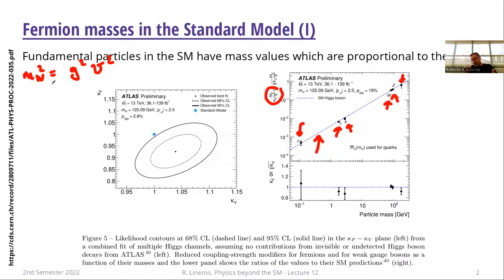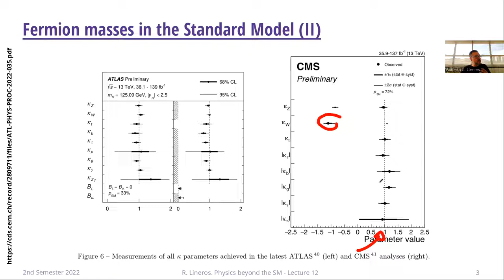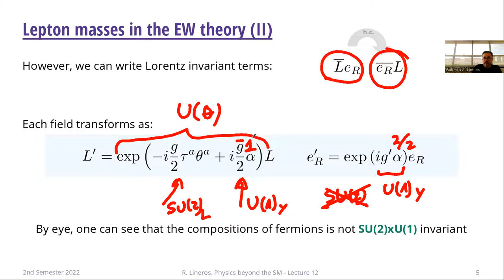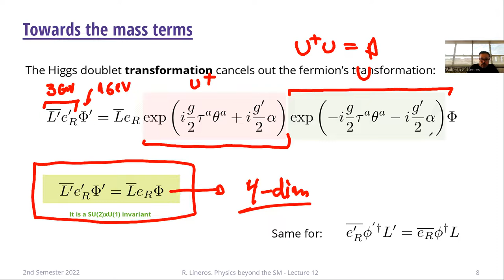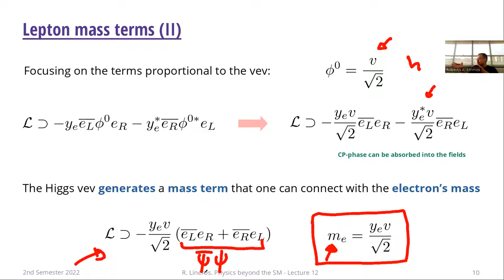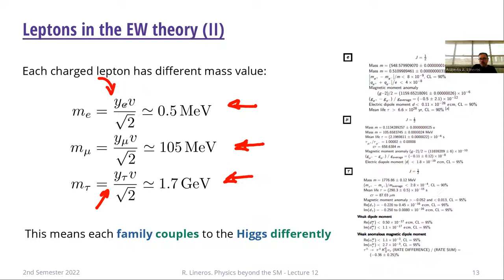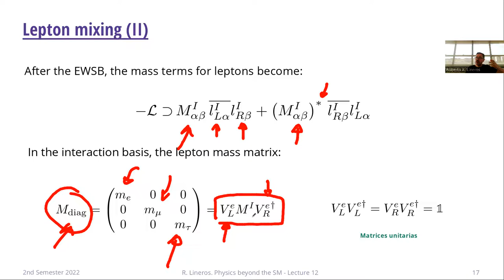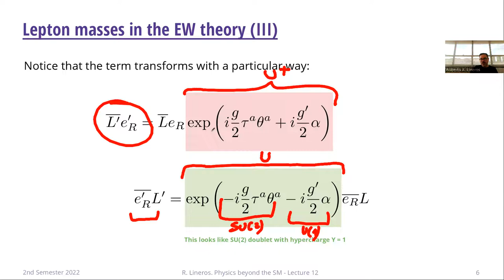DAFI-00000 Física más allá del Modelo Estándar. Clase 12. 29/11/2022